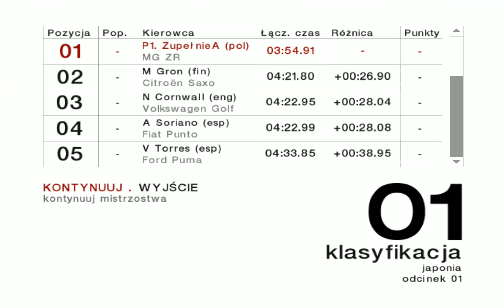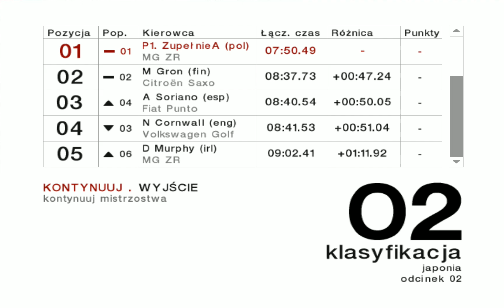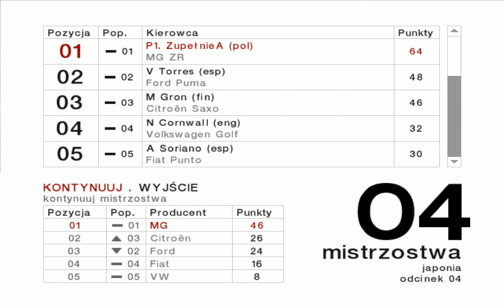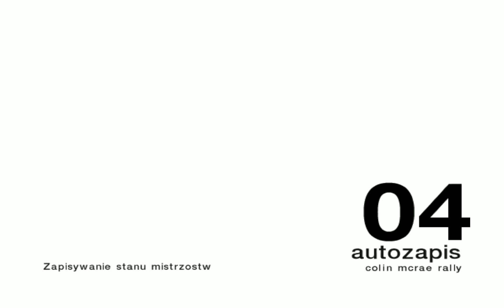Colin Mcrae Rally 04 #4 Japonia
Youtube zrobił mi psikusa i popsuł część poprzednich filmików: Australię i Hiszpanię. Filmiki powrócą niebawem.
Gra naprawdę jest ładna.
Niestety, na kompresje tuby nic nie mogę poradzić. :(